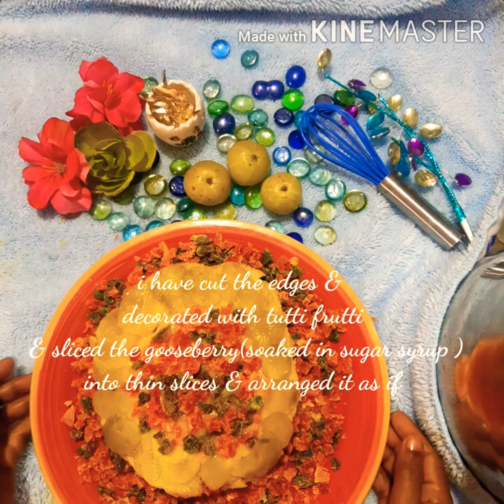Gooseberry cake/நெல்லிக்காய் cake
For Gooseberry cake:

Gooseberry jam:
Grated Gooseberry : 4 no's

Gooseberry cake:
Egg : 2no's
Butter : 1/2 cup(room temperature )
Sugar: 1 cup
Milk: 1 cup
Baking powder : 2tsp
Baking soda : 1tsp
All purpose flour (maida) :2 cup

(Bake cake at 350 degree fahrenheit / 180 degree celsius for 30 minutes )

Butter Cream Frosting:

Butter(room temperature ) : 1/2 cup
Powdered sugar: 1 cup
Yellow food color(optional) : a pinch

For decoration : tutti frutti (optional)& thin sliced gooseberry( soaked in sugar syrup )